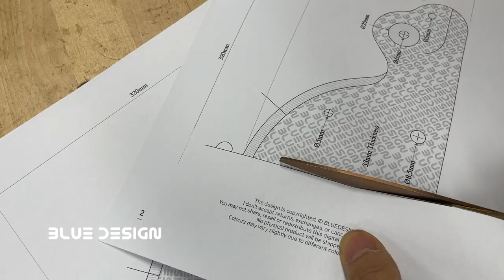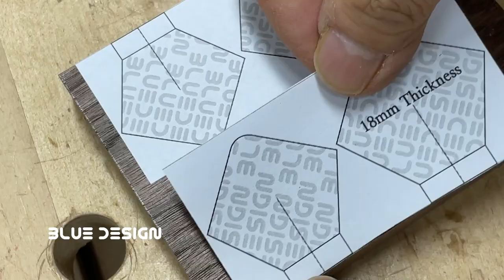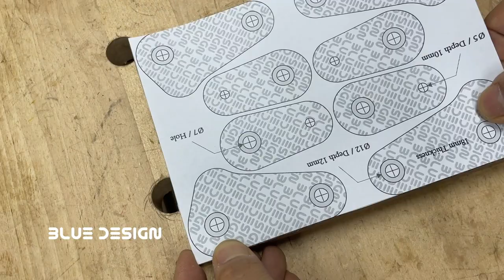Making a walking Toy Dinosaur (Stegosaurus) wooden toy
Woodworking Automata Dinosaur (Stegosaurus) Wooden toy Plan PDF
A video explaining the process of making wooden toys. Introducing Automata Dinosaur (Stegosaurus) making and providing drawings for making.